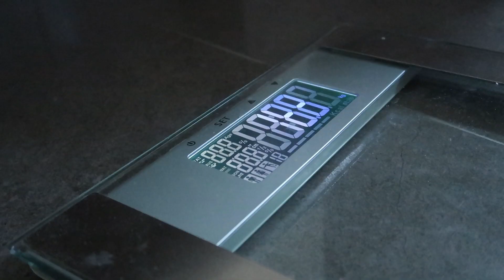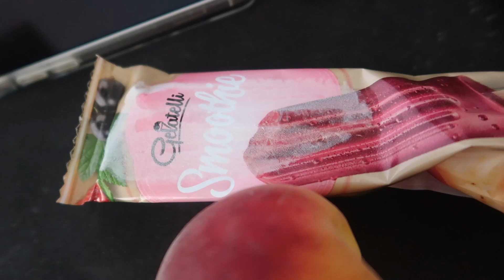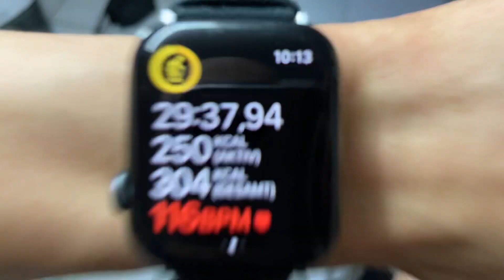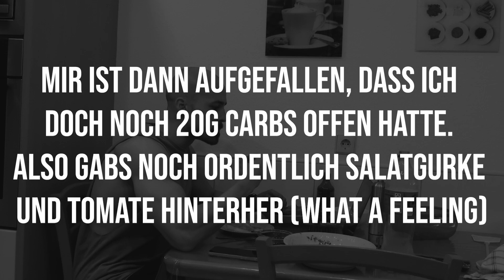Meine Ernährung für die Endform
Das esse ich für 5% Körperfett - Full day of Eating
Dafür stehe ich mit meiner Glatze - Produkte die ich nutze und empfehlen würde:

💊 Meine Supplements:
⏩ *Die besten Riegel

🏋🏻‍♂️ Mein Sport Equipment:
⏩ *Meine Handgelenkbandagen
⏩ *Meine Zughilfen
⏩ *Mein Liquid Chalk
⏩ *Meine Widerstandsbänder
⏩ *Meine Sportschuhe
⏩ *Meine Gewichthebeschuhe

📷 Mein YouTube Equipment:
⏩ *Meine Kamera
⏩ *Mein Main Objektiv
⏩ *Meine Vlogkamera
⏩ *Mein Stativ
⏩ *Meine Speicherkarte

*Alle mit "*" gekennzeichneten Links sind Affilate Links an denen ich ohne Nachteil für euch eine kleine Provision verdiene. Danke für eure Unterstützung ❤️

--- Weitere Links für 1 Untertützung ❤️ Vielen Dank!